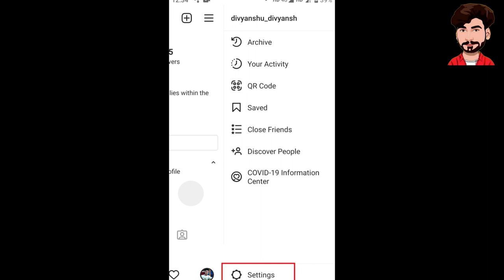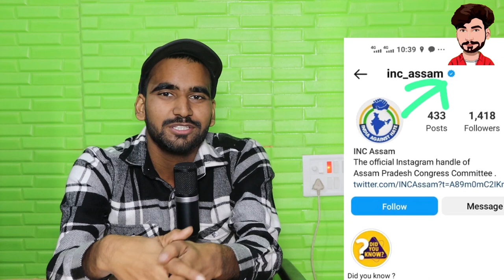How to get instagram blue tick | Instagram Verified करने का ये तरीका कोई नहीं बताएगा | Ankush Dubey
दोस्तों आपकी एक लाइक करने से हमें अगली वीडियो डालने का साहस मिलता है। तो दोस्तों वीडियो को लाइक करना ना भूलें।

quries:-
1. Blue Tick ko Kaise late hai Apne I'd par
2. Blue Tick ko Kaise late hai Apne I'd par
3. Apne ID par blue Tick Kaise laye Asan tarika Se
4. 2023 me Instagram par blue Tick ko Kaise laye
5. Apne ID par blue Tick Kaise laye Asan tarika Se
6. 2023 me Instagram par blue Tick ko Kaise laye
7. 2023 me new trick Se blue Tick laye Asan tarika Se
8. Apne Instagram par Blue Tick ko Kaise late hai
9. Instagram settings Se blue Tick laye
10. 2023 me new trick Se blue Tick laye Asan tarika Se
11. 2023 me Instagram par blue Tick ko Kaise laye
12. Instagram par Blue Tick Kaise late hai
13. Apne Instagram par Blue Tick ko Kaise late hai

Instagram settings Se blue Tick laye